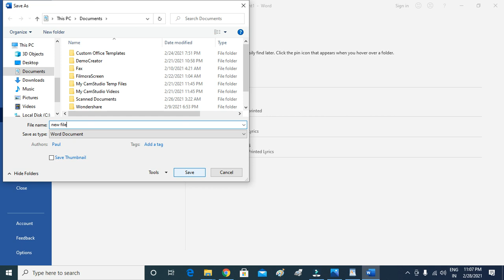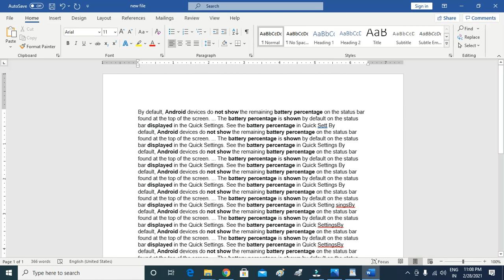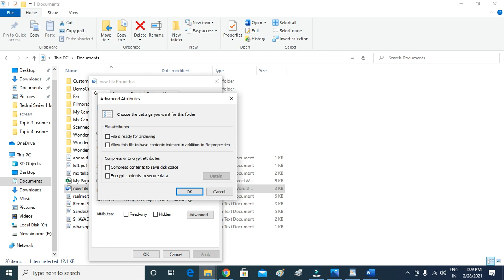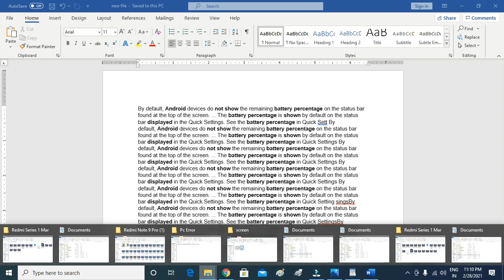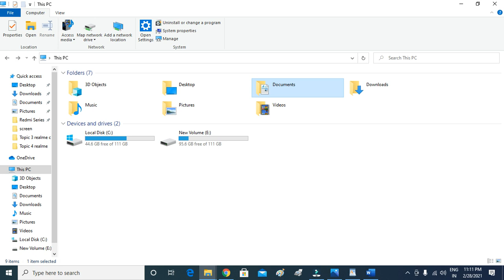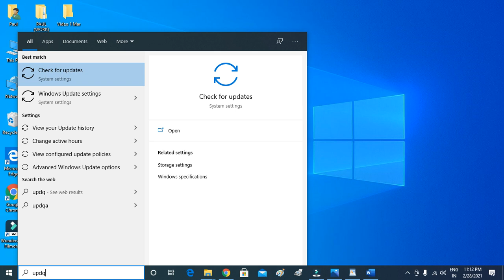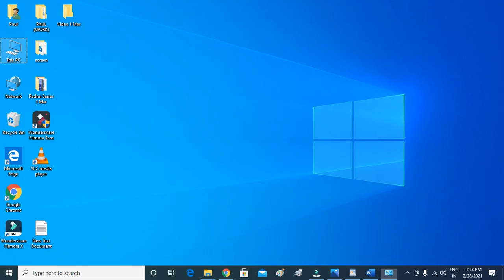Fix A Sharing Violation Occurred While Accessing Microsoft Word Problem Solved